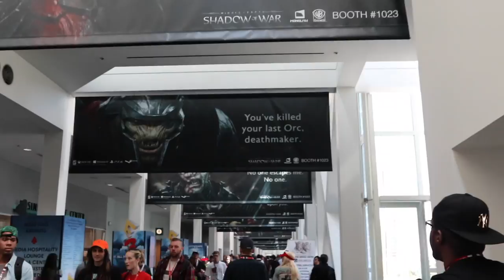E3 Day 2